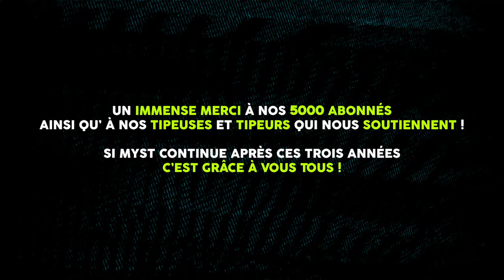FAQ DE L'EXTRÊME ! (5000 ABONNÉS !)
Pour fêter les 5000 abonnés à notre chaîne YouTube, nous vous avons demandé de nous poser vos questions sur l'émission.
Le défi, y répondre tout en livrant à temps des commandes sur Overcooked 2.
Hé bhé...c'est pas gagné !